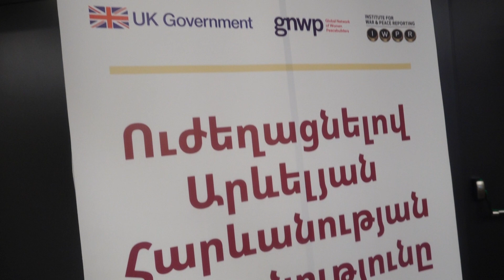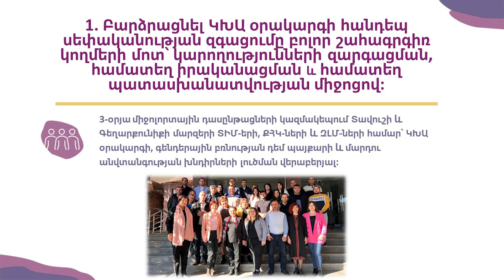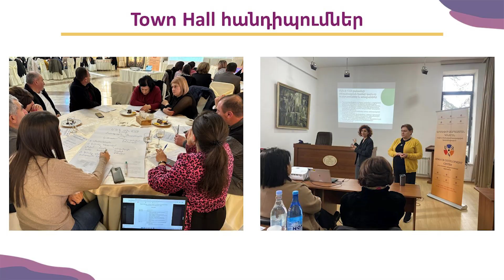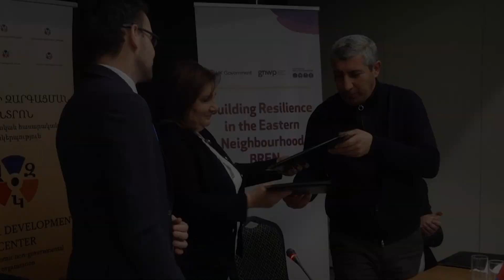Կանայք, խաղաղություն, անվտանգություն. ՄԱԿ 1325 բանաձևի իրականացման ժամանակացույցի շնորհանդես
Հունվարի 26-ին կազմակերպվել էր «Ուժեղացնելով արևելյան հարևանության կայունությունը» խորագրով միջոցառում, որի ժամանակ ներկայացվեցին ՄԱԿ-ի Անվտանգության խորհրդի Կանայք, խաղաղություն և անվտանգություն 1325 բանաձևի իրականացման Իջևան և Վարդենիս համայնքների 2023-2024 թվականների Տեղական գործողությունների ծրագիրն ու ժամանակացույցը: